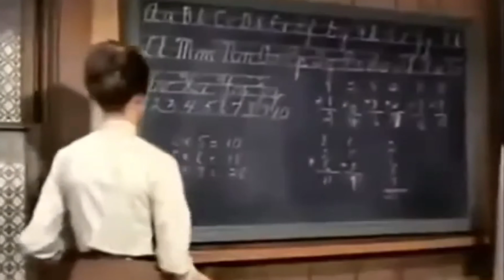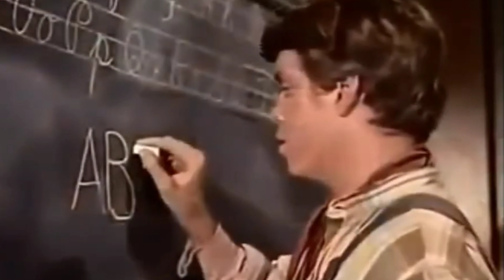ORGULLO DE HOMBRE